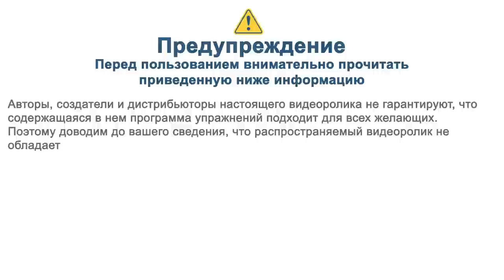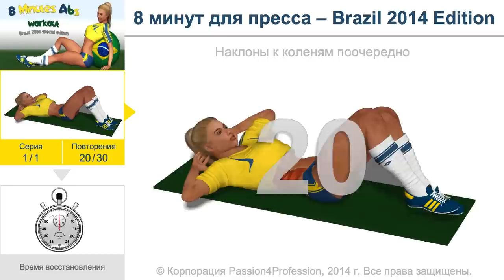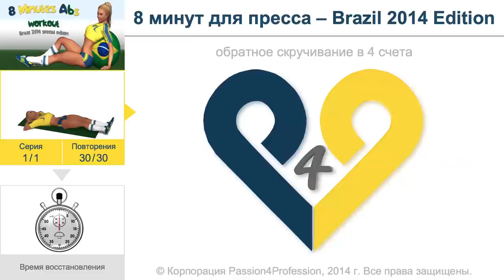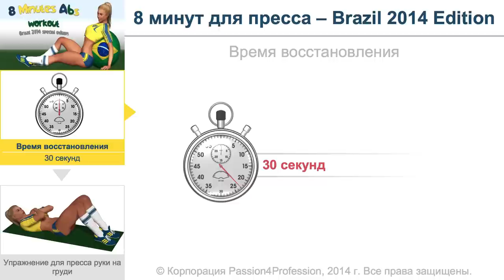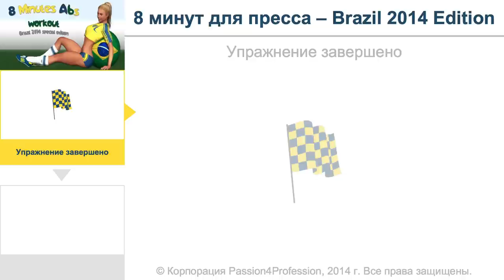8 минут для пресса -- Brazil 2014 Edition - No Music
По случаю Чемпионата мира 2014 в Бразилии мы представляем вам совершенно особый выпуск самого популярного в Интернете упражнения «8 минут для пресса». В этом выпуске руководить вашими упражнениями будет новый тренер. Ее зовут Патрисия, и она из Рио-де-Жанейро, Бразилия ;-) Новая музыка для Чемпионата мира 2014 в Бразилии? Конечно же, мы просто-напросто должны были использовать 100%-ный бразильский саундтрек. Так что вперед, начинайте упражнения под ритмы самбы!